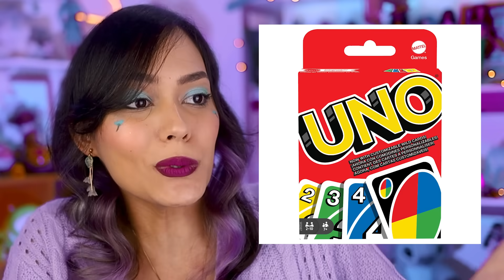LIVE ACTION DA POLLY POCKET VEM AÍ!! 💣 | Conectado com Barbie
ISSO MESMO, depois do sucesso do live action de Barbie, a Mattel agora vai investir no live action da Polly Pocket, que será conectado com Barbie! Vem comigo descobrir tudo sobre

✨ CONHEÇA 'O DIÁRIO DE UMA PRINCESA DESASTRADA':